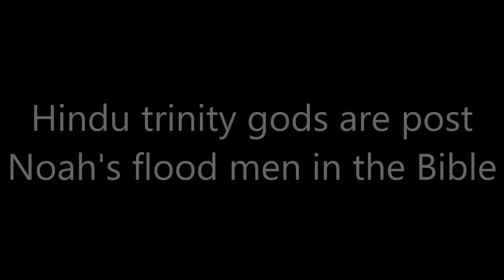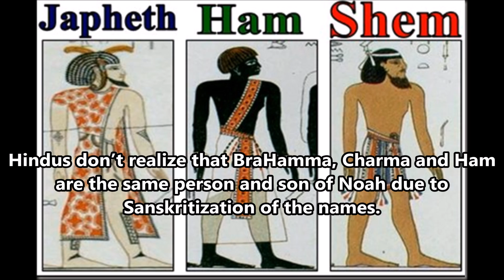hindu trinity god's are post Noah's men in Bible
Noah is known as Manu and his sons Shem, Ham and Yapeth is renamed as Sarma, Charma and Yapati in hindu scriptures.
Their trinity god BraHamma is the sanskrtized form of Ham son of Noah.
Ham begot Cush, Cush begot Nimrod, Seba, Havila, Sabtah, Raama and Sabteka. Seba sounds like Shiva and Raamah as Rama of hindu scriptures.
After the language confusion in the tower of Bable incident, Nimrod's brother Seba and Raamah got separated due to language barrier and travelled to south asia region where they are worshiped as god.Nimrod is worshipped as god by Sumerians.
Bible tells Nimrod and his brothers were rebeling against GOD. Hence, Bible is true about Nimrod, Raamah and Seba who rebelled against GOD and set themselves ashuman gods to deceive the world's half of the generation to this day.